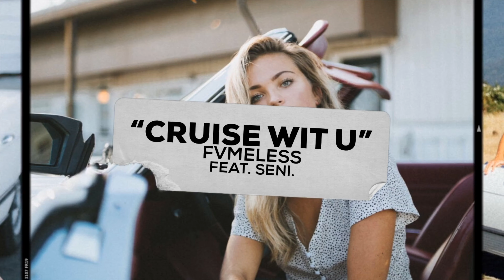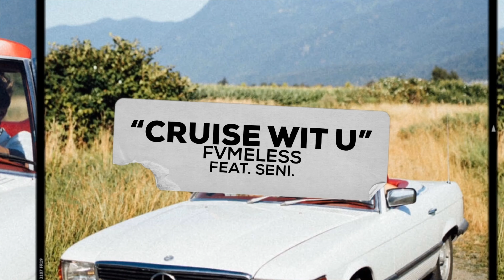FVMELESS & Seni. - CRUISE WIT U [Official Audio]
Brand new single from FVMELESS & Seni. is out now!

Song Lyrics:
It’s a cold world outside
But life’s a little better with you by my side
I dont wanna let another moment pass us by
So i just wanna cruise with you all night
Crusin’
When im with u theres no losin’
Foot on gas and we keep movin’
‘Till the sunrise we cruisin
Crusin’
When im with you theres no losin’
Foot on gas we keep movin’

It’s a cold world no dreamville
This not for sale at retail
This prophesied sammy well
Adam cursed us when he fell
She from the ocean like sea shell
Popped out the cut like weasel
Told her if she bout it hit me thru the email
Then she can be my first lady like Michelle
Aye aye hey aye aye
Cuz you and me all that like Keenan and Kel
You make me happy like just like Pharrell
When im with you i feel like myself yeah
Aye I might just buy her chanel aye
Never met someone so real
Let me know if you just tryna chill